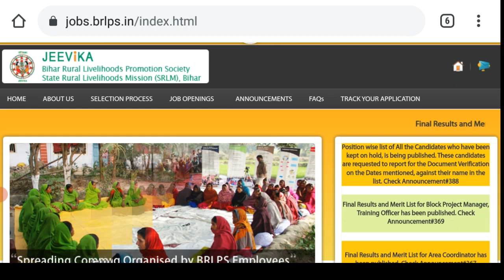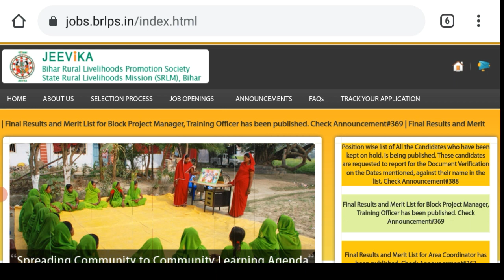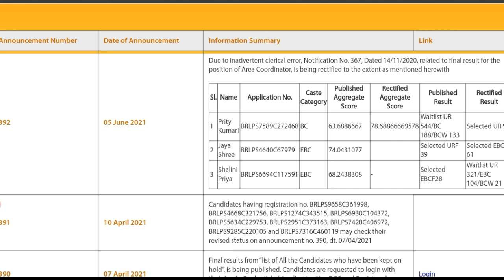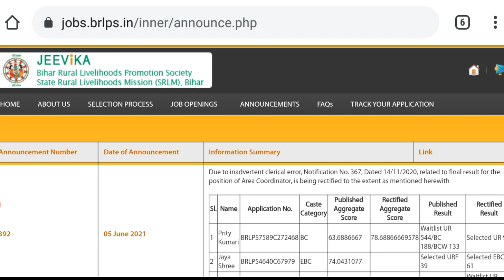बिहार जीविका Bihar Jeevika new update video